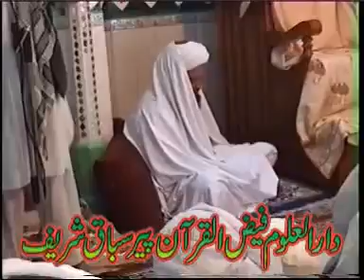Sunni Channel : Naat in Pashto